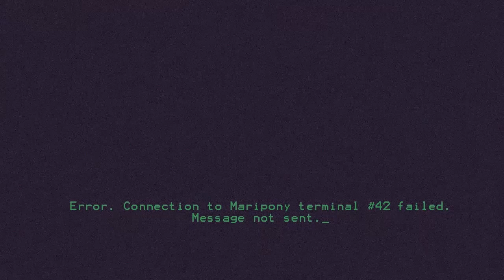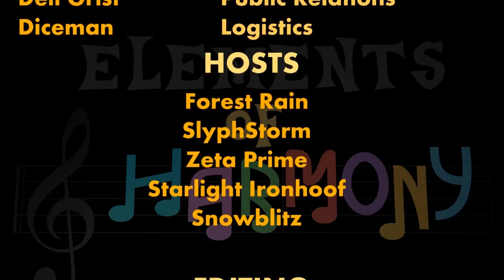Elements of Harmony #32 - The Element of Pizza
In tonight's episode, we return for the first episode of Season 2 (or is it the last of Season 1?).  Our guest is the incredibly prolific Seventh Element, and he shares his knowledge of all kinds of genres with us tonight.  We talk about his time at Toast Beard, and even give you- the viewer – the information you need to check out this incredible collab opportunity.

So stock your minifridge, grab some pizza, and enjoy the show!

Also, please follow us through your preferred social media site. We are on three sites and will post updates, new newsletters, and ask for your opinions and suggestions. We look forward to hearing from you.

Let us know what you think -- hit us up on Social media, below!